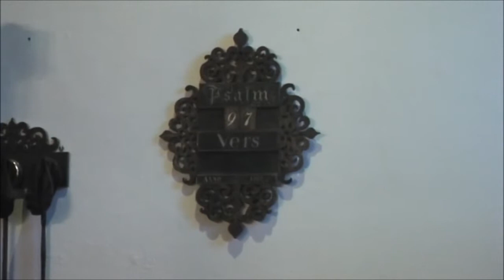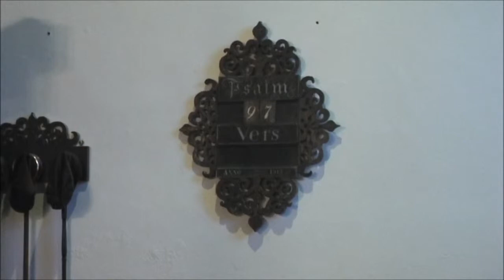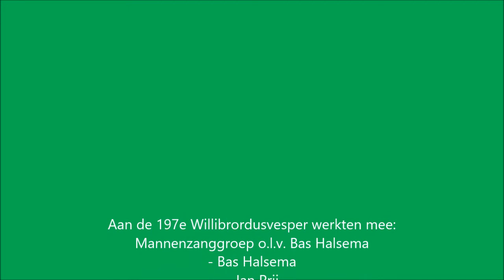Willibrordusvesper Haringhuizen 7 februari 2016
Het 198e oecumenisch avondgebed in de Willibrorduskerk in Haringhuizen (N-H). Liturg ds. Fokko Omta, Nieuwe Niedorp. Pianist Frans Seijdell, Noord-Scharwoude. Mannenzanggroep bestaande uit Bas Halsema (dirigent), Jan Prij, Chris Stobbe, Wik de Visser, Gert Scholten, Wijnand Kramer, Dirk Broekema en Adriaan Rodenburg. Organisatie en voorbereiding Rik Laernoes.